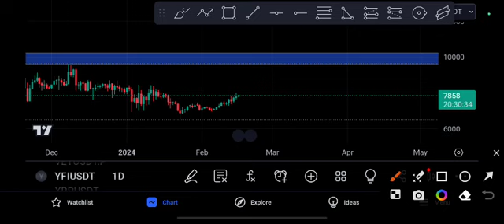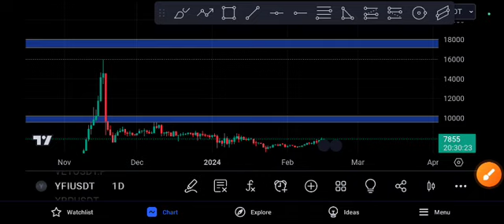YFI Coin Unbelievable! YFI Price Prediction